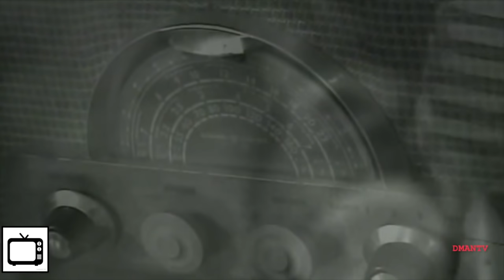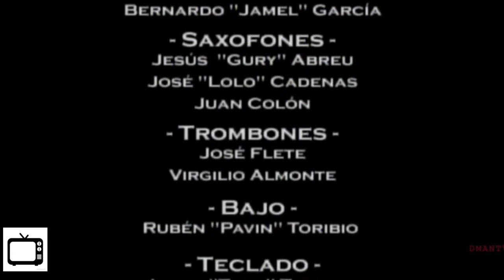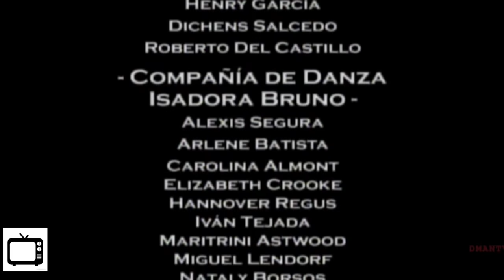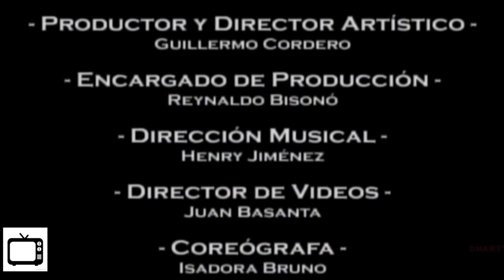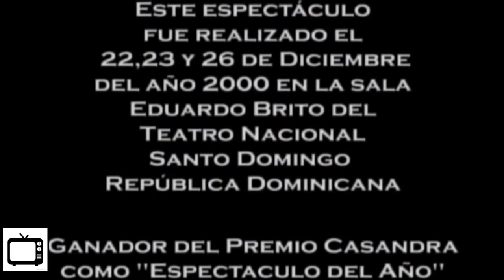JOHNNY VENTURA- CONCIERTO "SOY JOHNNY VENTURA"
M4G- Le trae en exclusiva el concierto grabado En Vivo- En la sala Eduardo Brito- Teatro Nacional Santo Domingo- Republicanismos Dominicana.
El concierto que cuenta la vida del Merenguero que bota miel por los poros, el Caballo Mayor, Johnny Ventura! Un excelente concierto que logró vender más de 1 millón de copias por el mundo en su estreno y marcó la venta más grande de un concierto Dominicano en el 2004.

Paro Todos los Fanáticos Como Nosotros- Que lo disfruten

Con intento de promoción y homenaje sin beneficio monetario de la music usada en este proyecto-